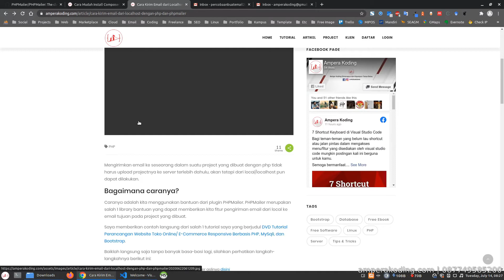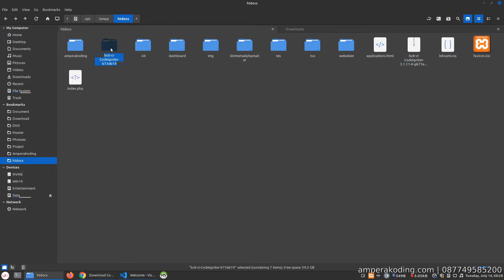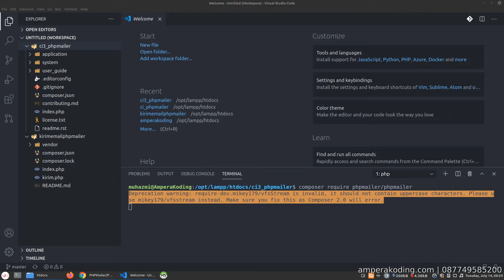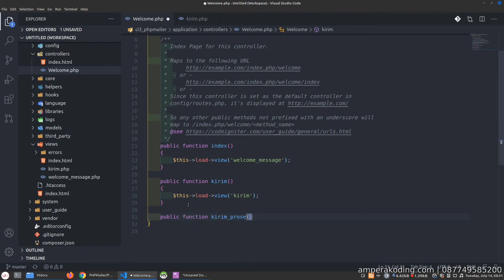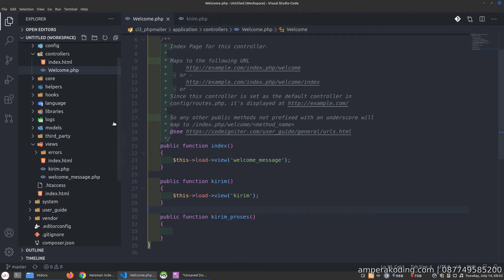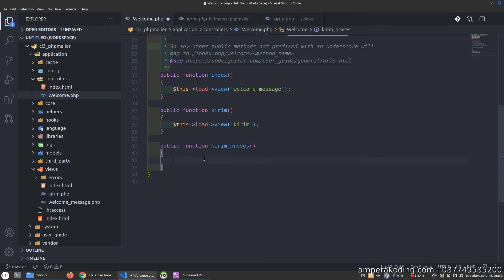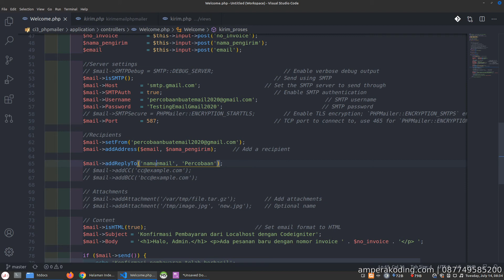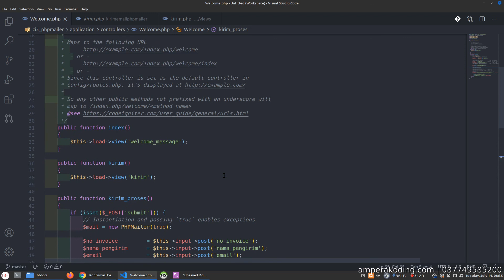Kirim Email dari Localhost dengan Codeigniter 3 dan PHPMailer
Nah, kali ini kita akan coba di salah 1 frameworknya yaitu Codeigniter 3.

Semoga bermanfaat.

Mau belajar buat Website Blog Tanpa Coding? Tapi gak tau apa2 soal website? Ga masalah! Nanti kamu juga dapet free konsultasi lifetime! Yuk ikuti tutorialnya disini

Mau belajar buat Website Toko Online + Ongkos Kirim Otomatis + Payment Gateway Tanpa Coding? Tapi gak tau apa2 soal website? Ga masalah! Nanti kamu juga dapet free konsultasi lifetime! Yuk ikuti tutorialnya disini

Mau belajar buat Website Company Profile Tanpa Coding? Tapi gak tau apa2 soal website? Ga masalah! Nanti kamu juga dapet free konsultasi lifetime! Yuk ikuti tutorialnya disini

Mau belajar buat Website Landing Page dengan Elementor Tanpa Coding? Tapi gak tau apa2 soal website? Ga masalah! Nanti kamu juga dapet free konsultasi lifetime! Yuk ikuti tutorialnya disini